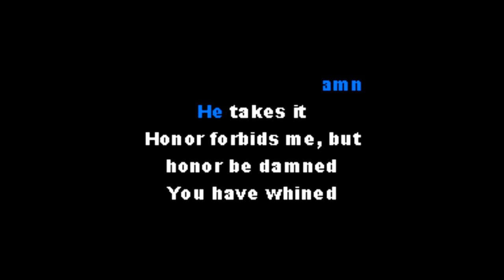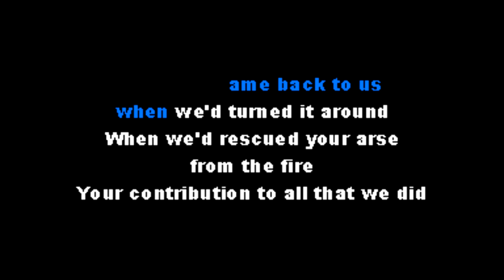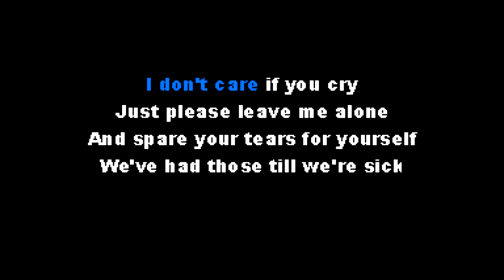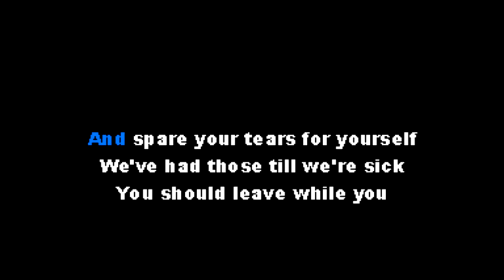Belle & Sebastian - Take Your Carriage Clock and Shove It - Karaoke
Belle & Sebastian - Take Your Carriage Clock and Shove It - Devocalized Karaoke